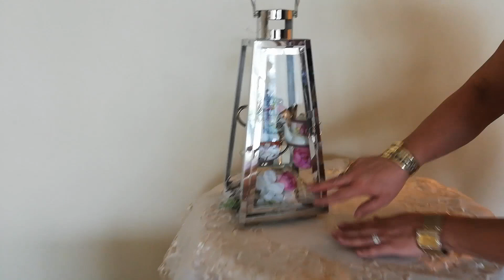Ideas para la sala en primavera 2019 | MariaPia en Casa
Aquí mas vídeos que te pueden gustar...